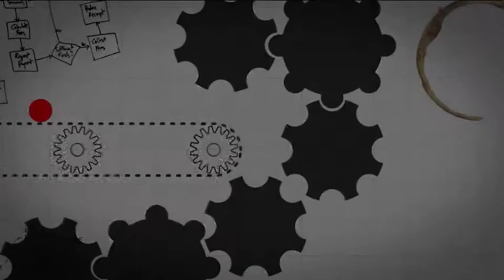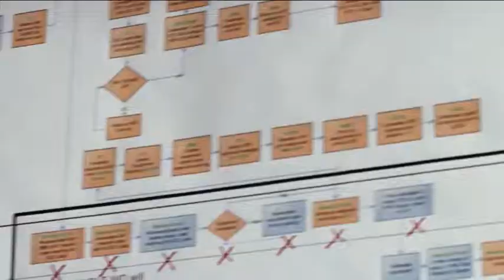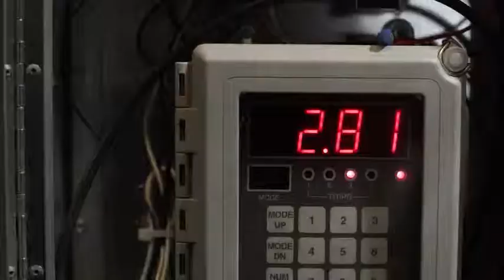Verizon End to End Integration - Linda Bruno Voice